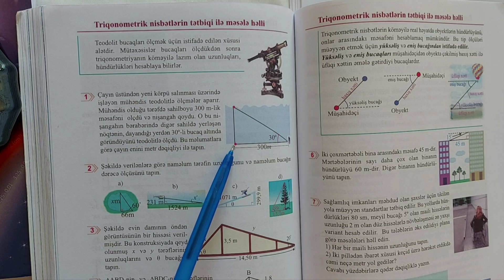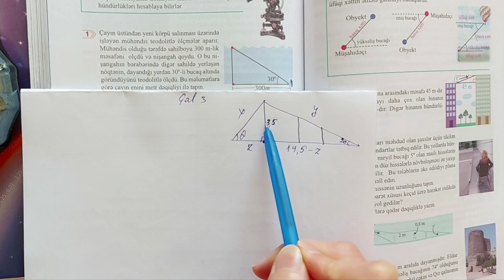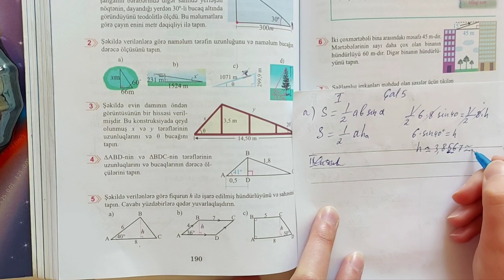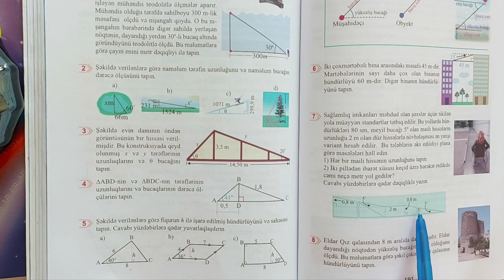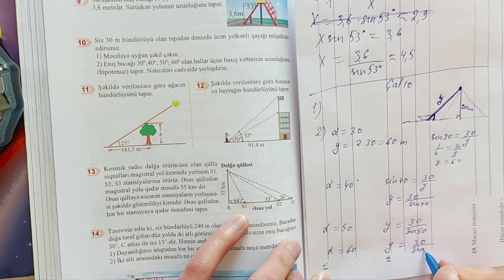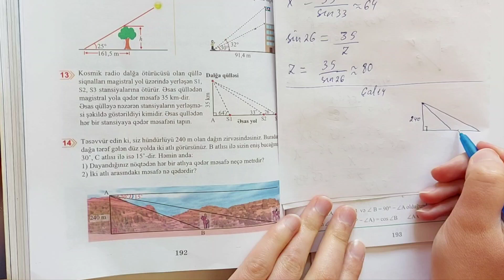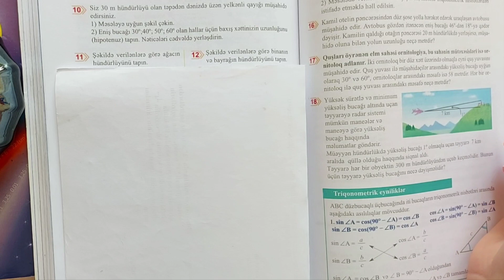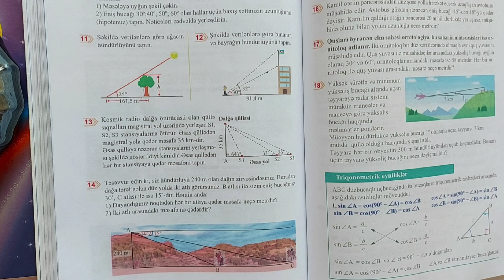8ci sinif Riyaziyyat seh 190-191-192-193 Triqonometrik nisbetlerin tetbiqi ile mesele helli